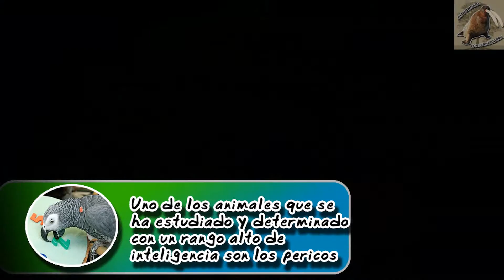La inteligencia de los loros |Los animales más inteligentes| (Zoológico virtual) |¿Sabias Qué?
La inteligencia de los loros